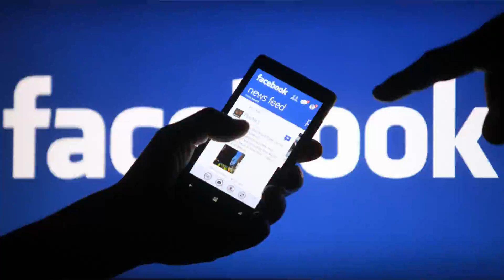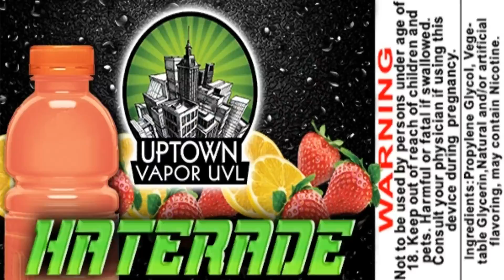I signed up for Facebook | Talk with Whiteknight & Scandalous